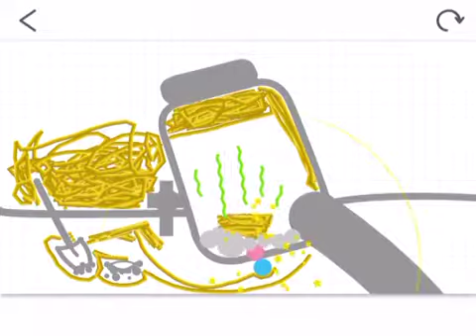Ornat The.. (USA)